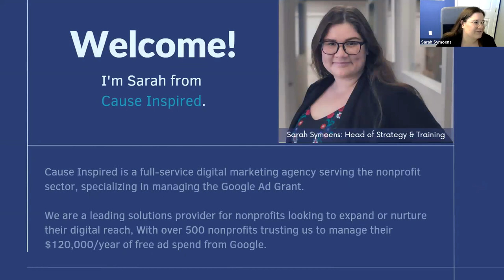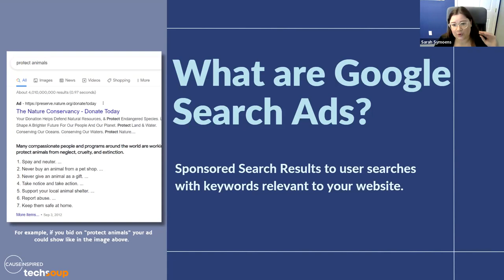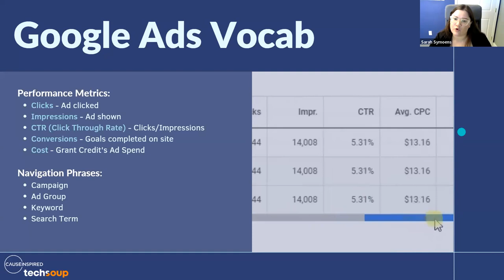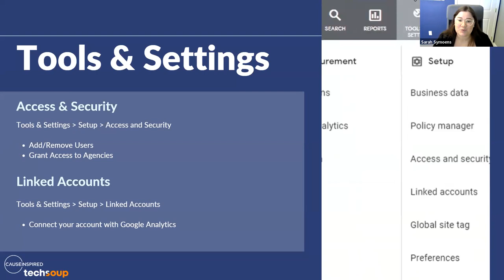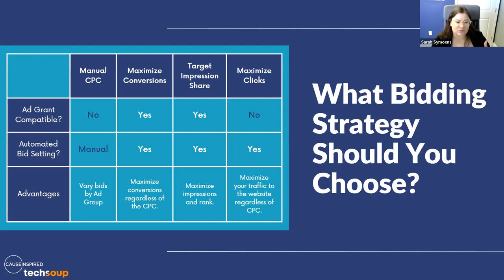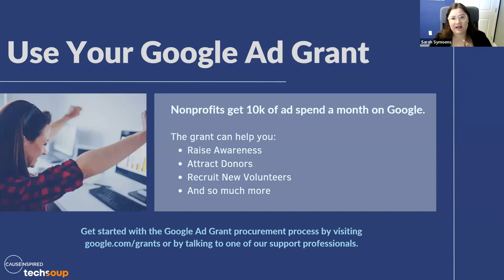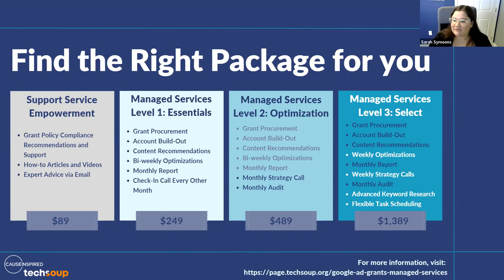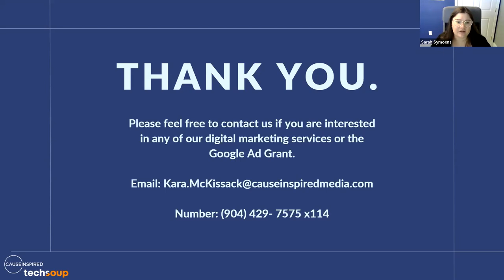Google Ad Grants 101: A Nonprofit's Guide to Search Ads on Google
In this webinar, member learned how Google Ads Grants work, how you can navigate the account, and some helpful advice for getting started.

To obtain the discount rate for Google Ad Grants thru TechSoup